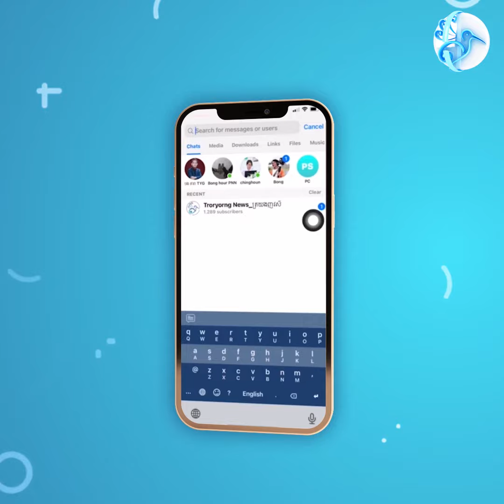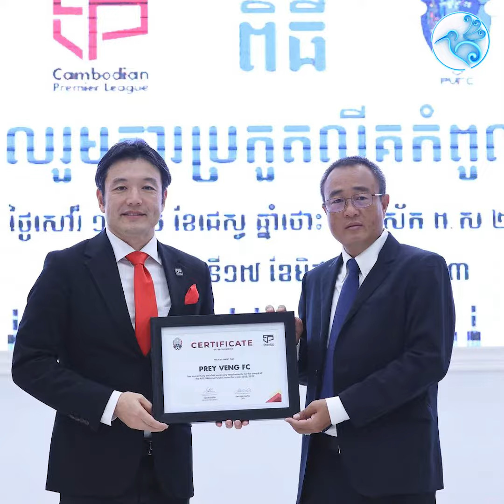ក្លិបបាល់ទាត់លីគកំពូលកម្ពុជា ទាំងអស់ទទួលអាជ្ញាប័ណ្ណក្លិបកម្រិតអាស៊ី ជាលើកដំបូង!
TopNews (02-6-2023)